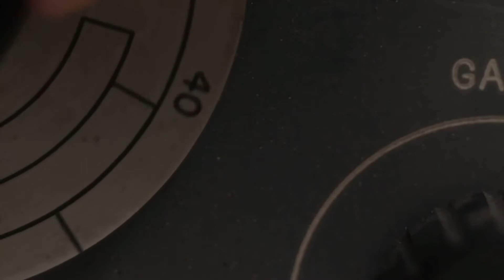NEW MOVIE TRAILERS THIS WEEK | July 2020 | Trailer Watch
Trailer Watch. Movie trailers this week, July 2020